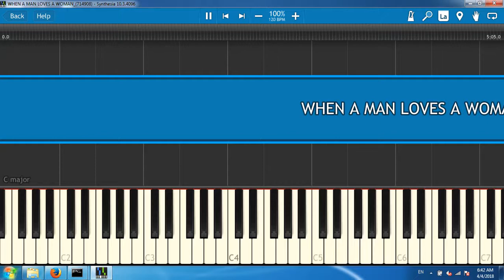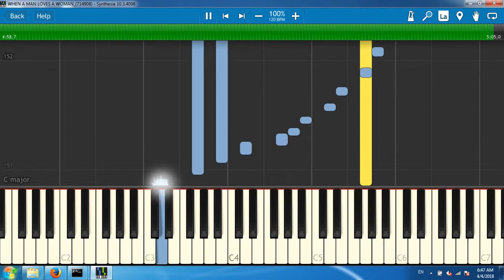WHEN A MAN LOVES A WOMAN_(714908)[Synthesia piano tutorial]